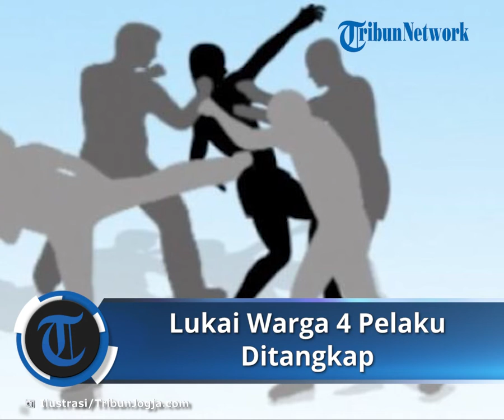Lukai Pipi Gadis 14 Tahun hingga Robek, 4 Pelaku Diduga Anggota Gangster di Kota Tangerang Ditangkap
TRIBUN-VIDEO.COM - Empat pelaku gengster yang menyerang gadis 14 tahun di Kota Tangerang berhasil ditangkap.

Melansir Tribun Jakarta, Petugas Polres Metro Tangerang Kota berhasil menangkap empat orang anggota gengster yang diduga pelaku pembacokan gadis 14 tahun, Febriyana Pratiwi.

Febriyana mengalami luka robek yang dalam di bagian pipi saat kejadian itu.

Keempatnya yakkni AR, JPA, WT, dan AQR. Keempat tersangka masih di bawah umur dan berstatus pelajar.

"Ini mereka yang melakukan kegiatan aksi perlawanan dan melukai anak perempuan tersebut," ujar Kapolres Metro Tangerang Kota, Kombes Pol Deonijiu De Fatim, di kantornya, Kota Tangerang, Selasa (14/12/2021).

Dalam kegiatan tersebut, kelompok remaja tersebut membekali diri dengan senjata tajam pada malam hari.

"Anak-anak ini pun adalah pelajar, karena masih di bawah umur 17 tahun. Mereka ini melakukan kegiatan pada malam hari atau dini hari," jelas Deonijiu.

Saat diamankan, keempatnya keciduk menyimpan berbagai jenis senjata tajam yang bisa digunakan untuk melukai orang.

Di antaranya celurit, stik golf, parang, gergaji, dan samurai.

Dijelaskannya, Febriyanti Pratiwi (14) menjadi korban salah sasaran dari kelompok gengster tersebut di Jalan Raya Cadas atau tepatnya di kolong Fly Over Tip Top, Sepatan, Kabupaten Tangerang, pada Minggu (5/12/2021) pagi.

Akibatnya, gadis asal Kecamatan Cibodas, Kota Tangerang itu menderita luka sabetan senjata tajam di bagian pipi kanan.

Ibu korban, bernama Sutihat menceritakan, awalnya Febriyana sedang bermain di rumah tetangganya di Jalan Jaya Katwang XX.

Kemudian, seorang teman korban, Malik berusia 21 tahun menghubungi Febriyana untuk mengajaknya untuk membeli makan.

"Sebenarnya saya kurang tahu persis kejadiannya. Karena anak saya diantar ke rumah oleh Malik dalan kondisi terluka," kata Sutihat kepada wartawan, Senin (6/12/2021).

Dari pengakuannya, saat anaknya mau membeli makan, tiba-tiba saja Febriana disabet menggunakan senjata tajam oleh gangster.

"Soalnya Malik bilang ada banyak orang bawa motor. Katanya dia juga kaget langsung ditebas sama senjata tajam (celurit)," aku Sutihat.

Dari kejadian tersebut, Febriana menderita luka di bagian pipi kanan dan dalam perawatan medis di RSUD Kabupaten Tangerang.

"Saya panik  makanya, langsung saya bawa ke rumah sakit An-Nisa. Ternyata  di An-Nisa nggak ada dokter bedahnya, makanya langsung dirujuk ke RSUD Kabupaten Tangerang," papar Sutihat.

Artikel ini telah tayang di TribunBanten.com dengan judul Lukai Pipi Gadis 14 Tahun Hingga Robek, 4 Pelaku Diduga Anggota Gengster di Kota Tangerang Ditangkap,